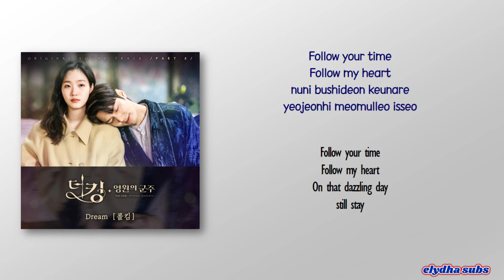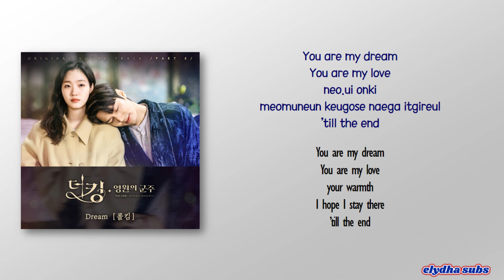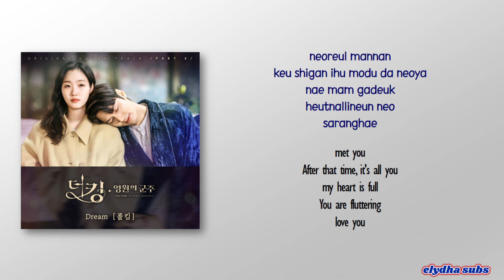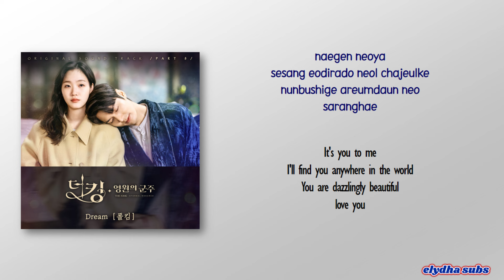Paul Kim (폴킴) – Dream [The King Eternal Monarch OST Part 8] [Rom|Eng Lyric]